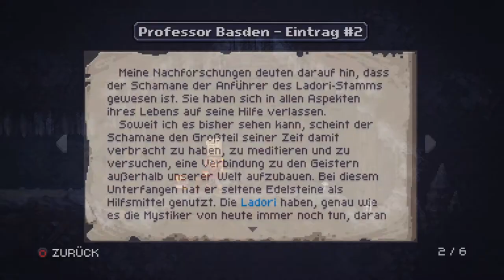Chasm #02 - Basden der Forscher [LP] [Deutsch]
In diesem Part von Chasm untersuchen wir weiter die Minen und finden einen interessanten Forscher, der sich mit der Geschichte der Minen und einer alten Kultur beschäftigt - Mal sehen welche Infos wir durch ihn bekommen ;)

Developer & Publisher: Bit Kid, Inc.
Composer: James Stevulak
Genre: Metroidvania, Action-Adventure
Plattform: Playstation 4, PC, Nintendo Switch, Playstation Vita